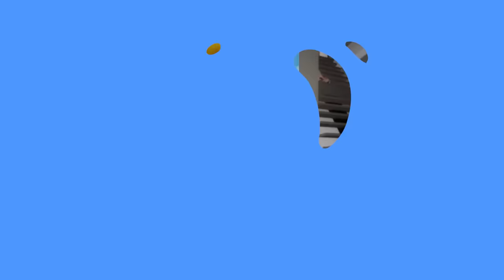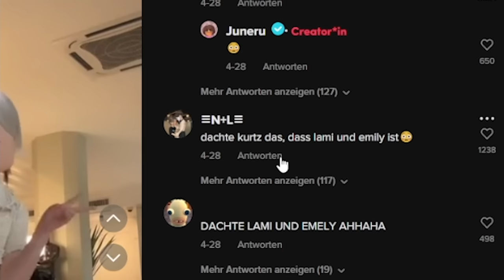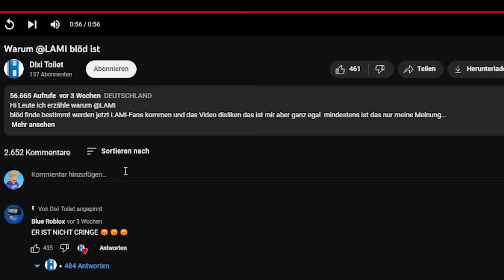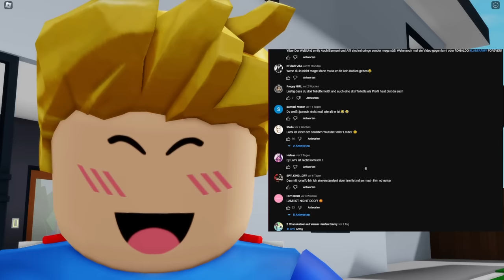Wir REAGIEREN auf ROBLOX SHORTS in BROOKHAVEN! (Roblox Brookhaven 🏡RP | Story Deutsch)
Benutzt den Code "TANKMANIA" um Excelsior, 7 Premium-Tage und 250.000 Credits sowie 3 Mietpanzer für jeweils 10 Gefechte (Tiger 131, Cromwell B und T34-85M) zu erhalten.